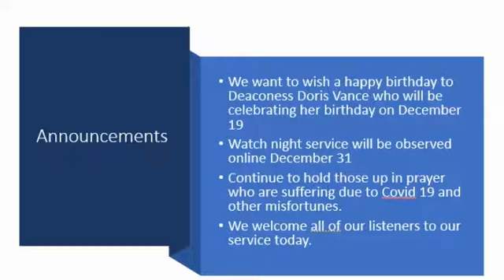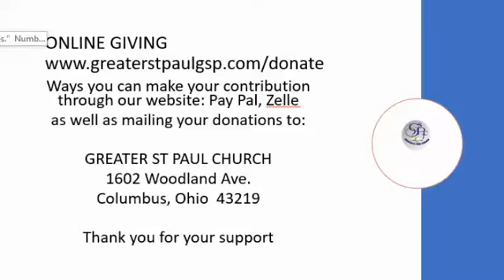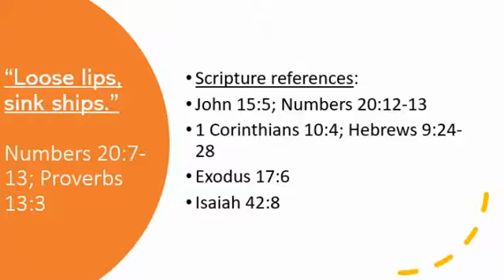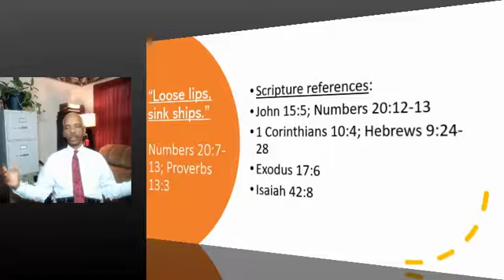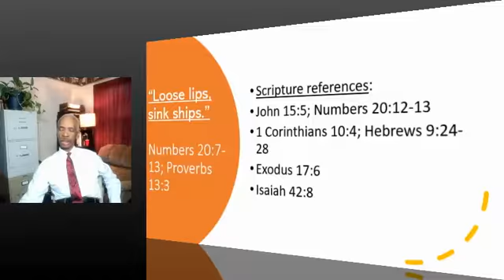Loose lips sinks ships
Watch what you say